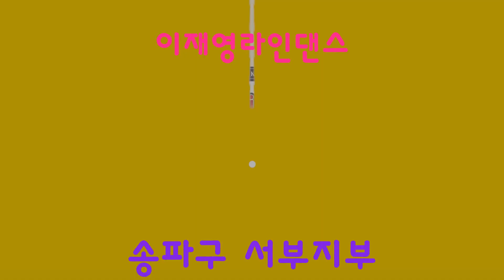Funky Tonight Linedance | 클론 I 펑키 투나잇 신나는 라인댄스| Improver | DEMO & COUNT Sep-2023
Choreo:Kim Duck Hwa (KOR) - September 2023
 Dance by 박현주님 미키
(사)라인댄스퀸코리아협회 송파구서부지부장(잠실)
송파구 수업문의 // 지도자 자격증 문의
송파구 송파문화원 라인댄스 A반
   화요 초급반 10시 40분 ~ 12시
   목요 초중급반 1시 20분 ~ 2시 40분
송파구 잠실본동 주민자치센터
   라인댄스A반 월요일   14시 40분 ~ 15시 40분
                            수요일   14시 40분 ~ 15시 40분
   라인댄스 B반 월요일 15시 50분 ~ 16시 50분
                             수요일 15시 50분 ~ 16시 50분
송파구 삼전동 주민자치센터
   걸음마반 화요일 13시 ~15시
   초급반 월요일 11시 ~ 13시
   초중급반 금요일 11시 ~ 13시
MICKEY CLASS   매주 수,목,금 개인지도및 그룹지도 송파구 잠실본동 스튜디오